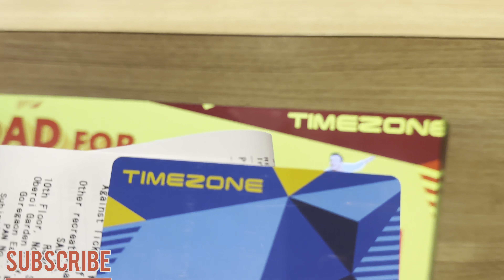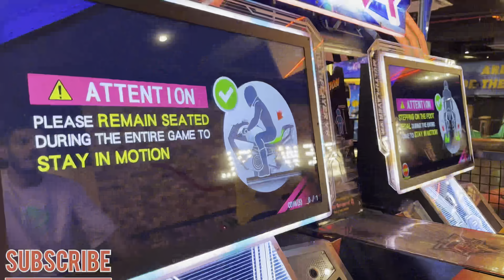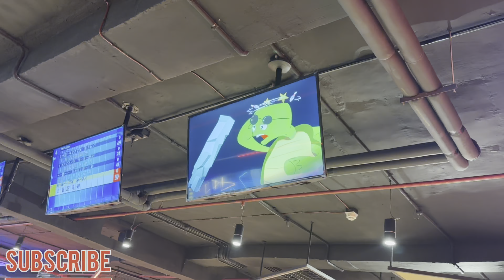Gurgaon biggest mall | Ambience| well day spent